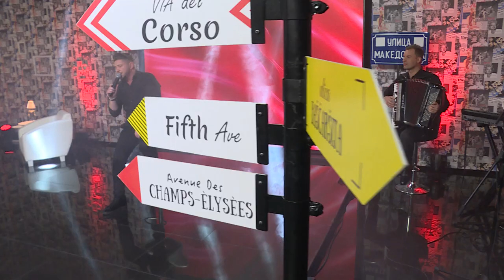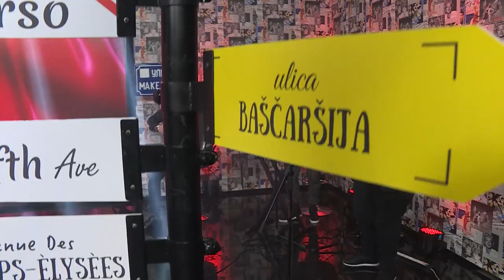Dimitar Andonovski i Tajfata - Samo toa go mozes ti (Live @ Ulica Makedonija)